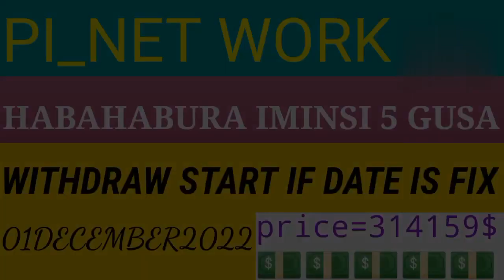Good News 👍:Pi Withdraw Start If Date Is Fix 01December2022 💯%,NUGUHITA WIBIKAHO INOTI NTAGUTINDA💵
Amafranga ya Pi yahita atangura gushyirwa mumafranga yiwanyu mukoresha, FIAT MONEY, Igihe dusigaranye nigito kirabarirwa kuntoki iminsi itanu gusa nibakoko Mainnet Lounch arikuya 01UKUBOZA2022.
Nkwifurije ibyiza ngo nawe bizakugereho ntabarinjye gusa cq uriya gusa ahubwo bibe ibyacutwese.

Dutegereze igihe kiduhe ibyacyo.

Imana ibarinde ahomurihose Murakoze.
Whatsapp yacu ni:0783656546